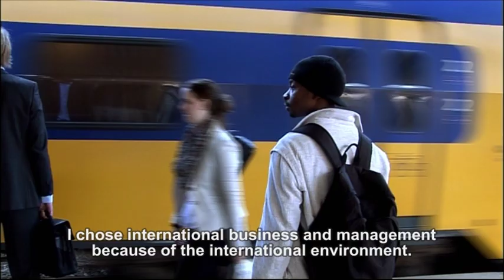Surprising Europe (trailer tv-serie)